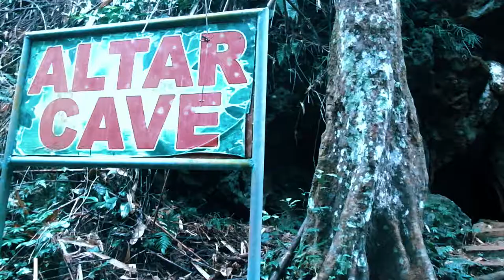Ilagan Sanctuary - Animal Kingdom & Caves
See more of what's in Ilagan Sanctuary!

Credits:
~ FadeX